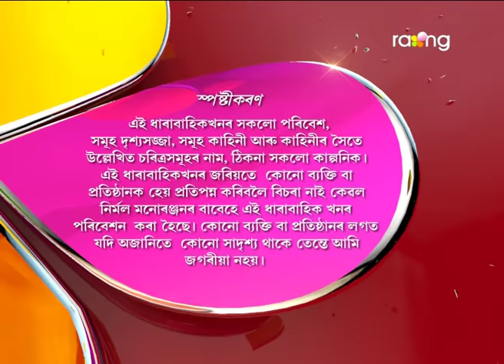Oi Khapla | 14th Feb | Full Episode | No 481